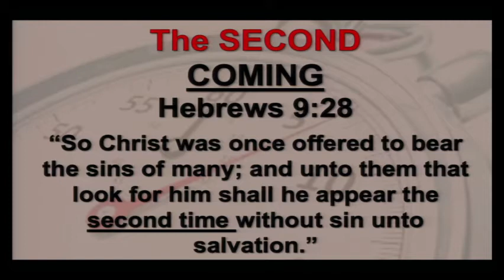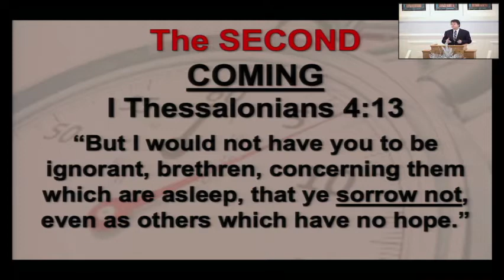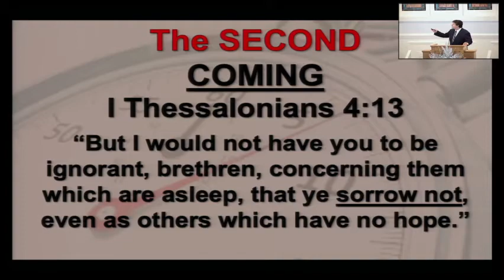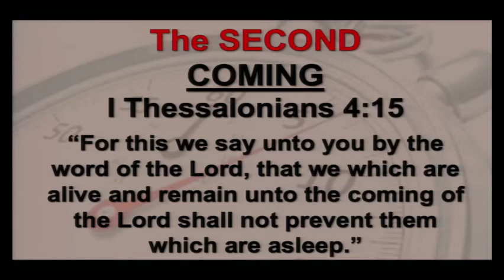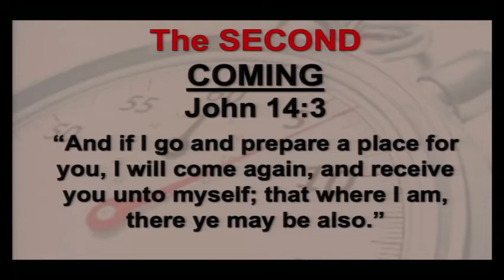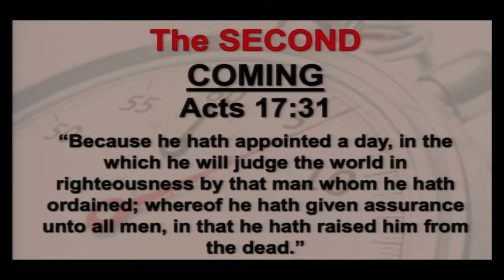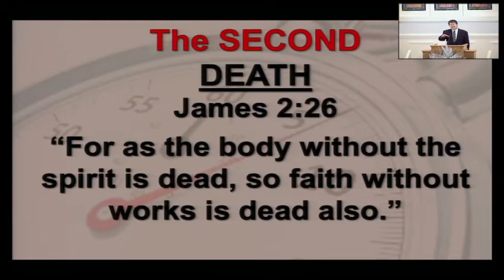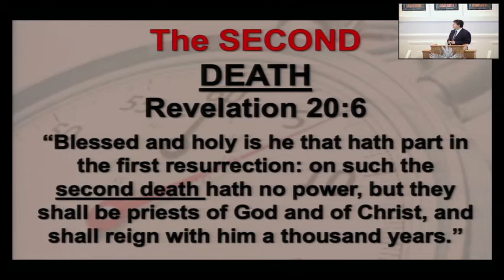022821 SixSecondsPart3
Sunday Morning Worship Six Seconds Part 3  02/28/21